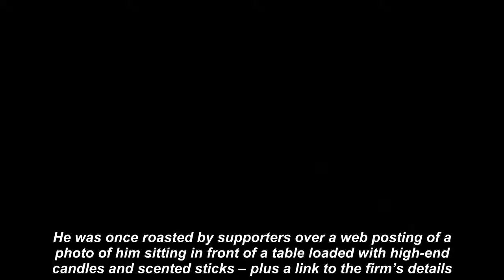Steven Gerrard ripped into by fans over camper van holiday as he plugs luxury vehic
The Rangers boss and former Liverpool captain posted pictures from a recent camper van holiday on his Instagram account but was mocked by fans online afterwards
Steven Gerrar#Liverpool#The Rangers#